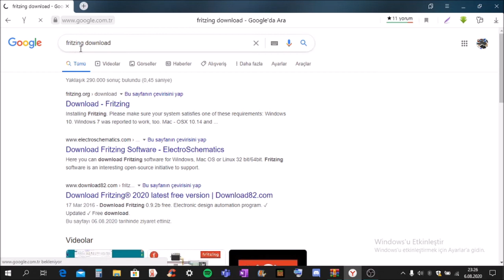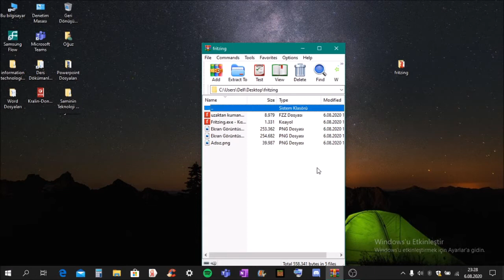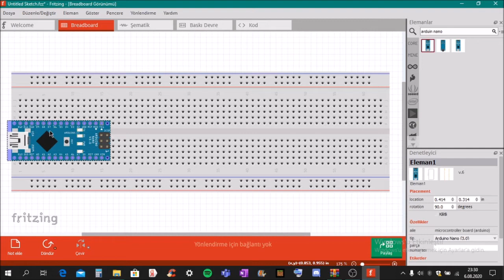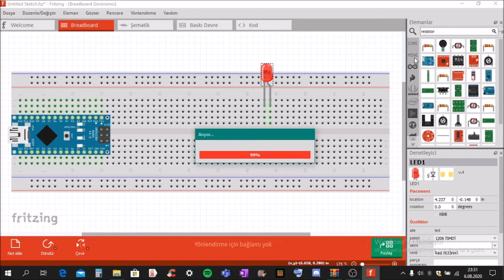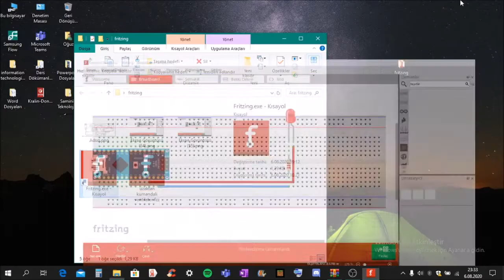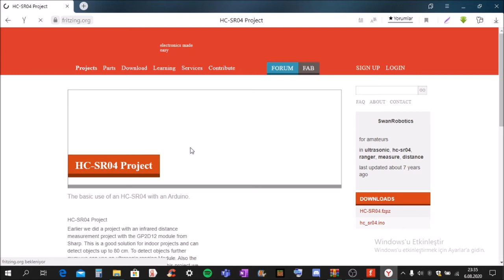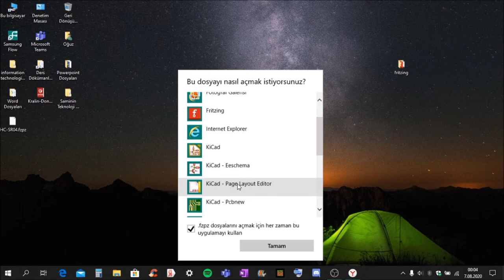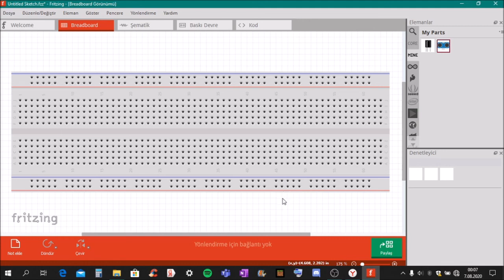fritzing nedir nasıl kullanılır nasıl kurulur ve olmayan devre elemanlarını nasıl ekleriz?